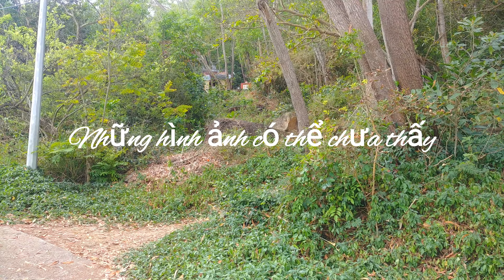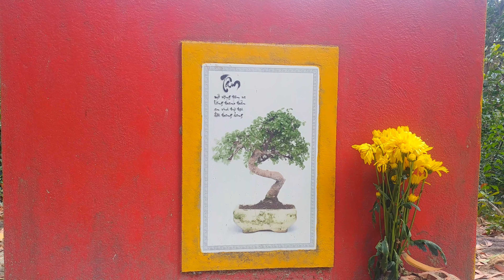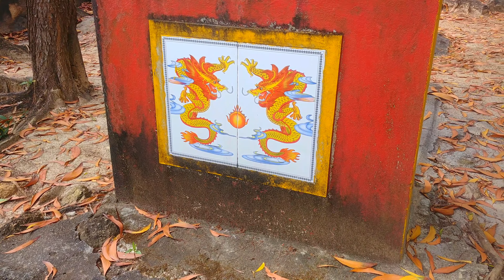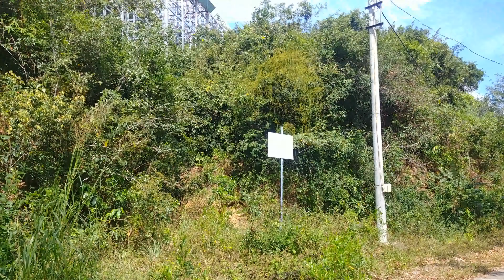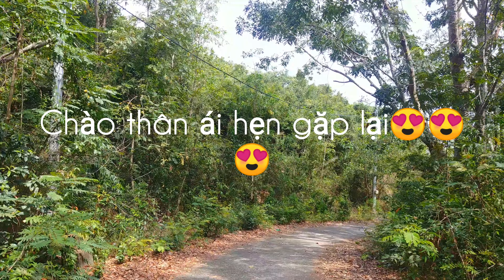Quy Nhon : Xem...Tiên sa tại Ghềnh ráng